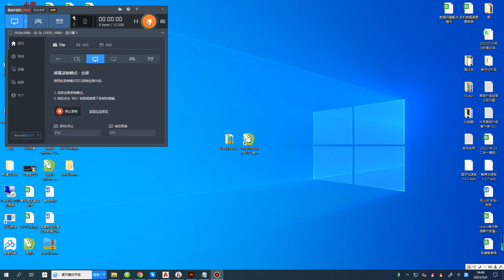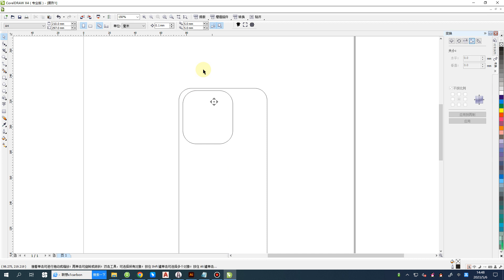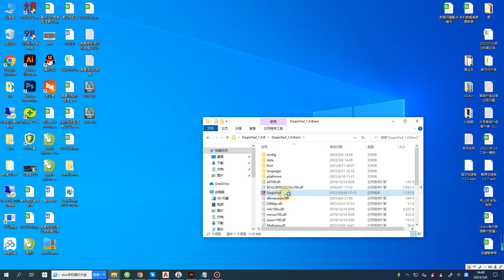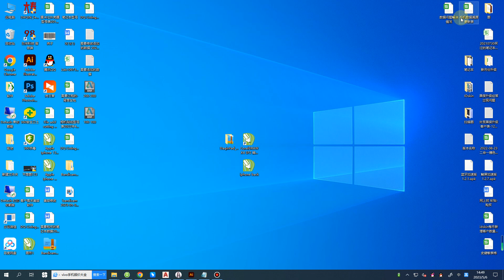How draw and add a new design to the C188 laser machine